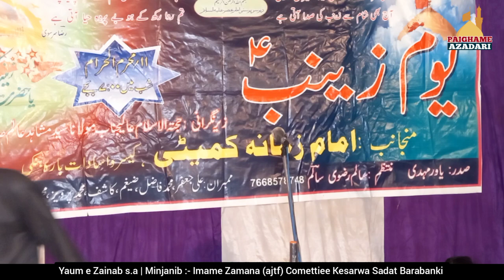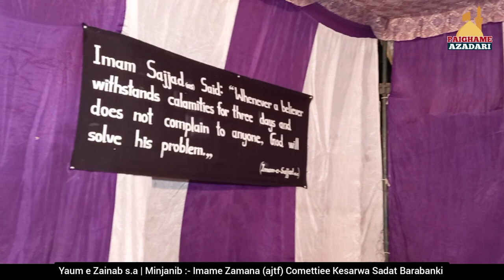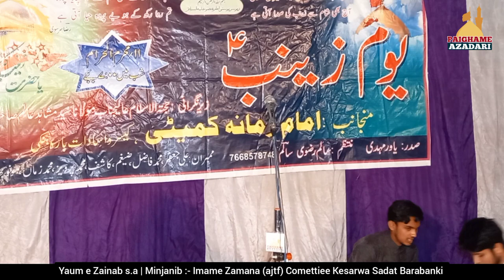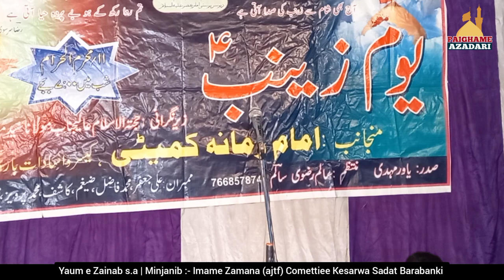Yaum e Zainab sa | Minjanib Imame Zamana (ajtf) Committee Kesarwa Sadat Barabanki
Yaum e Zainab s.a
Venue : Kesarwa Sadat Barabanki
Time : 09:00 P.M
Date : 21 August 11 Moharram 1443/2021
Minjanib : Imame Zamana (ajtf) Committee Kesarwa Sadat Barabanki